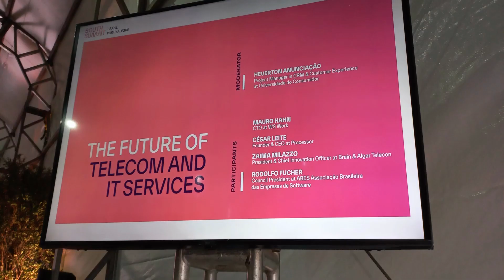Teaser da participação do Heverton Anunciação no evento South Summit março 23 - Porto Alegre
Heverton Anunciação, sua Universidade do Consumidor e o Instituto da Transformação Digital

 marcaram presença @South Summit Brazil  South Summit em Porto Alegre

quanto conhecimento tivemos durante os 3 dias..

Eu pude moderar o painel que tratamos sobre Tendências em Telecom, Indústria 5.0 e TI com a participação especial de:

O que você acha da provocação que eu deixei no vídeo abaixo?

Rodolfo Fücher, Presidente do Conselho da ABES

Cesar Cavalheiro Leite, CEO e fundador da Processor,

Zaima Milazzo, Presidente da Brain - Algar Telecom,

Mauro Hahn, CTO da WS Work

Obrigado e parabens Familia South Sumit e  Thiago Ribeiro